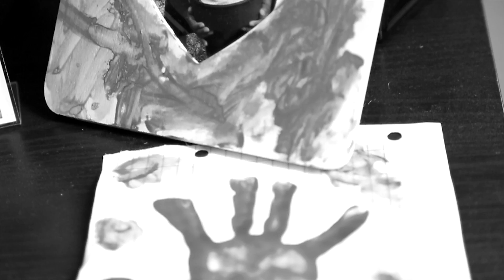Bino Da Bigshot "Ten Toes Down" Dir. Sev-One